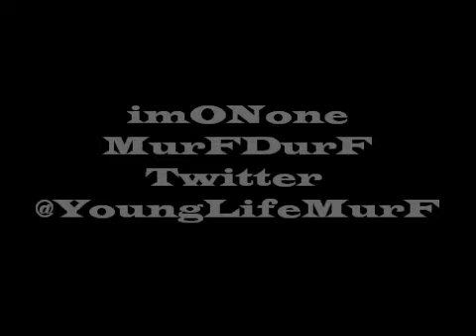Im On One (Drake Remix)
Im On One Remix. Drake